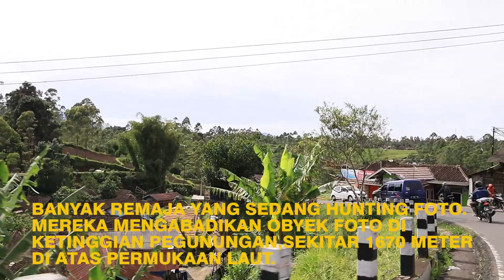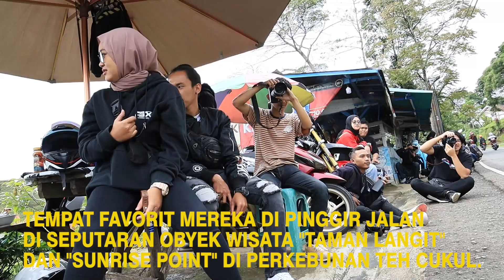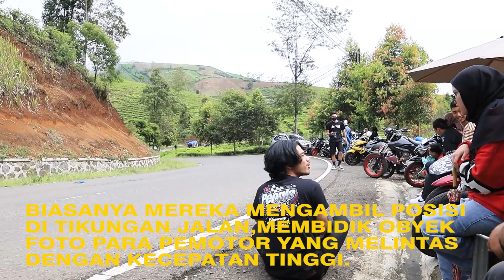HUNTING FOTO : Di Ketinggian PANGALENGAN